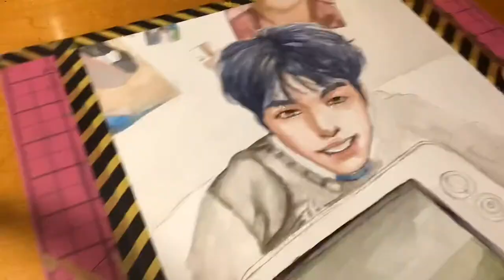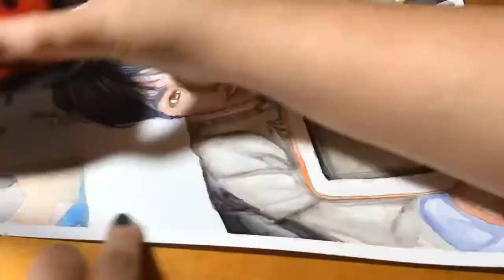Watercolor speedpaint: MINHYUK from MONSTA X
These titles keep getting less and less creative but HERES my baby boy I drew this like weeks ago or something idk. The reference picture’s from the universe app 🥰🥰🥰